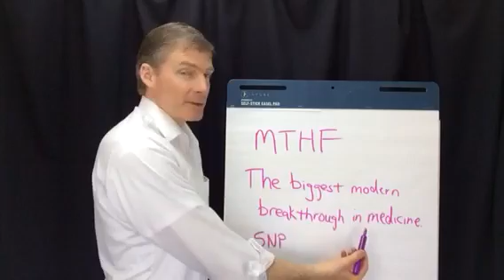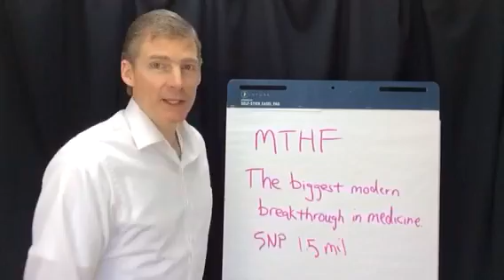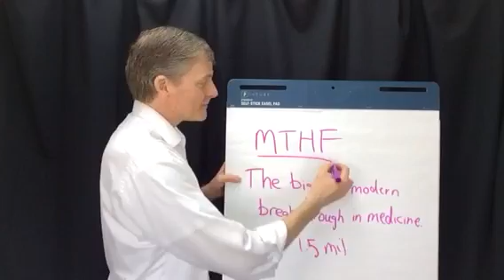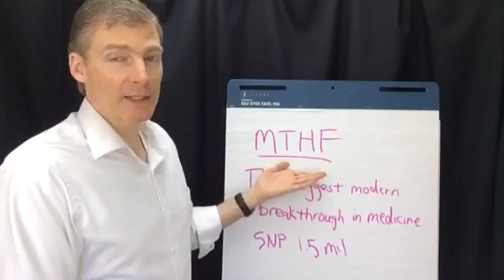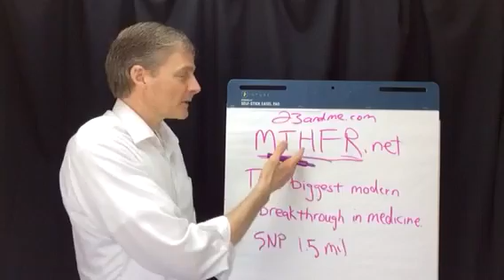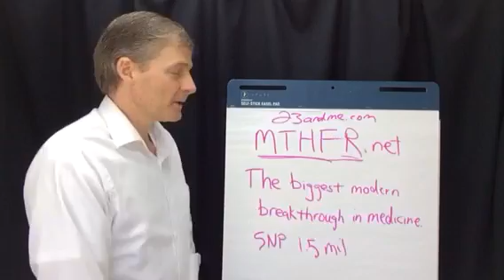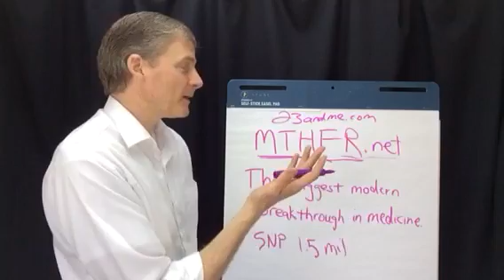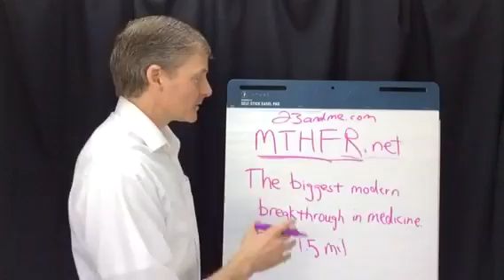The Biggest Breakthrough in Modern Medicine: MTHF.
MTHF is a nutrient that 1/3 of Humans are missing due to a genetic defect. This info comes from the human genome project. There's lots of info in the video.  MTHFR.net is  great website to learn more. Enjoy!

1. If you are in the Ann Arbor, Michigan area

2. Not local to the area but would like to travel

3. Not local and not looking to travel

4. Not looking to become a patient but interested in learning